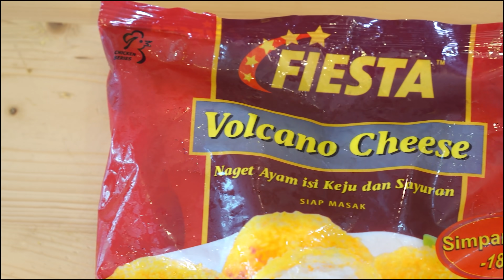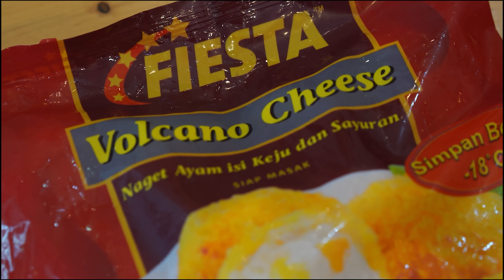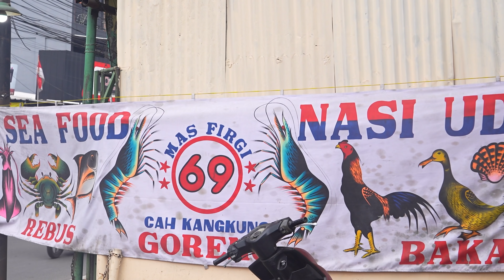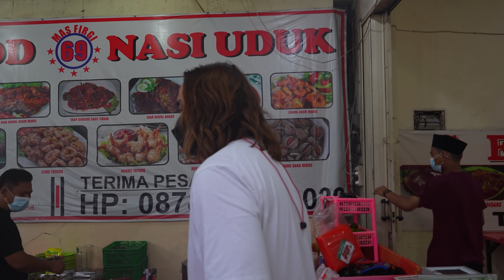EDAN! AYAM KREMES PEDEAS SAUS PADANG PERTAMA DI INDONESIA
SEAFOOD 69

Alamat : Jl. H. Nawi Raya No.42, RT.7/RW.7, Gandaria Utara, Kec. Kby. Baru, Kota Jakarta Selatan, Daerah Khusus Ibukota Jakarta 12140